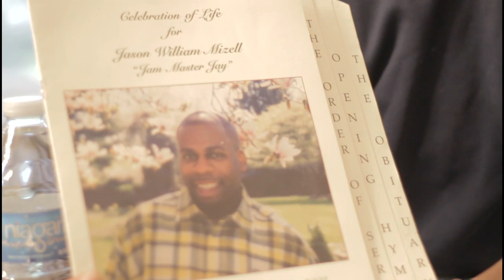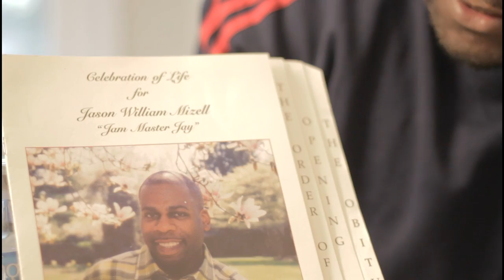Jam Master Jay Remembered 11 Years After Unsolved Murder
Twitter.com/RevoltTV
Instagram.com/RevoltTV
Facebook.com/RevoltTV
Revolt.TV